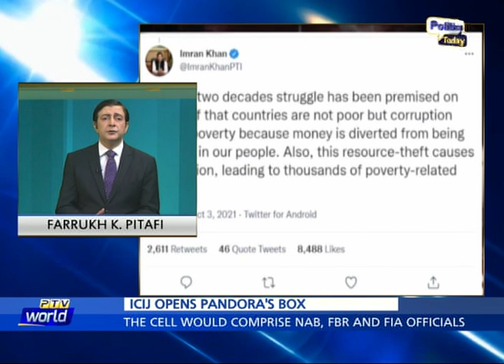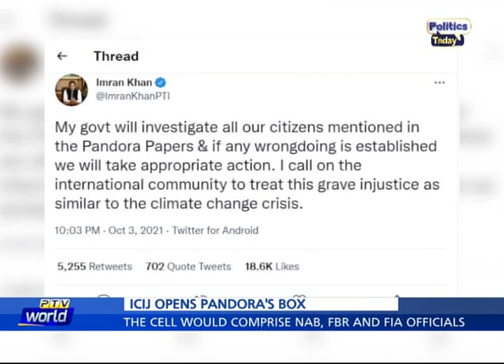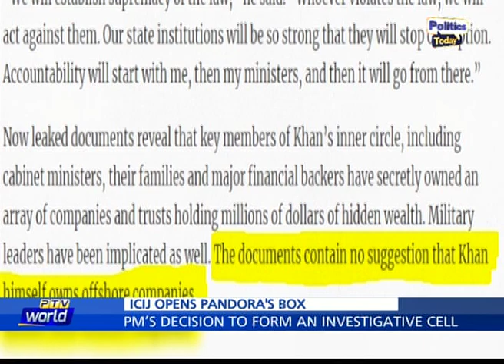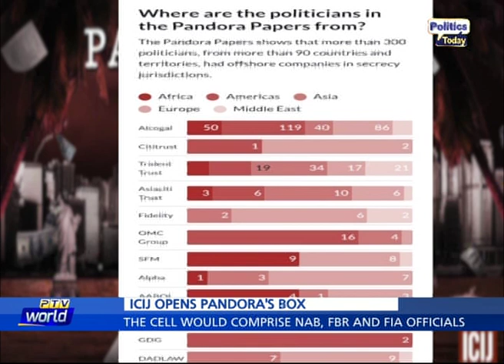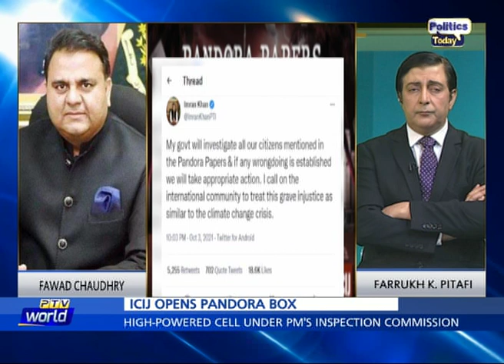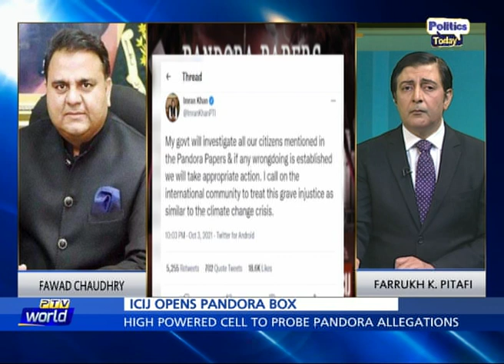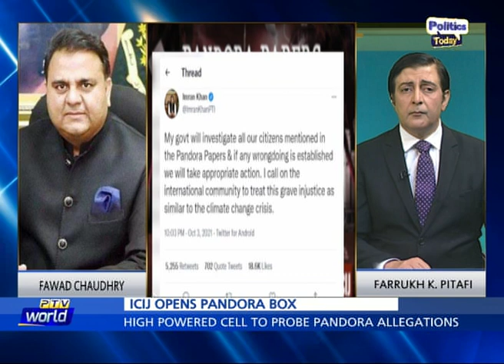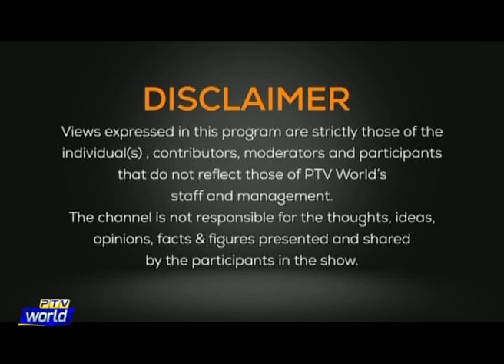POLITICS TODAY | Politics after Pandora Papers | High Powered investigative cell formed | 05 10 2021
Topic: Politics and Pandora Papers. High powered cell formed to investigate Pandora Papers and offshore firm owners.
Anchor: Farrukh Pitafi
Producer: Shahrukh Sahi
Assistant Producer: Waheed Mubarak Slara
Coordinator: Kubra Hamid Abbasi
Researcher: Syed Hassam Ali